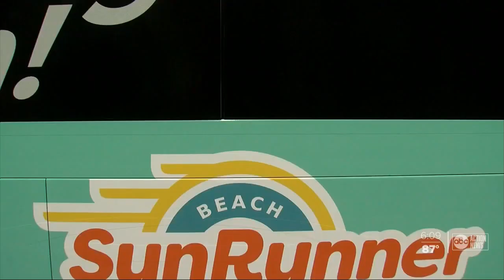Rapid transit system gets new look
A local rapid transit system unveiled their new look Wednesday.